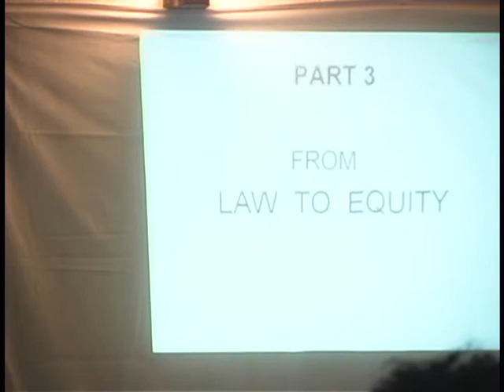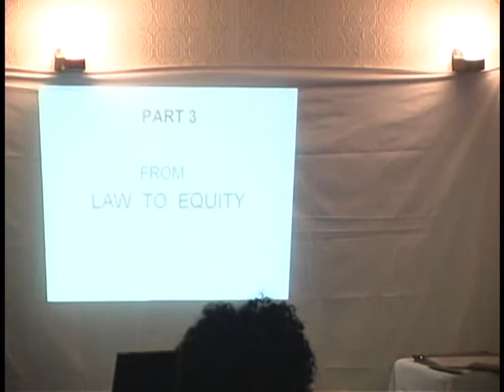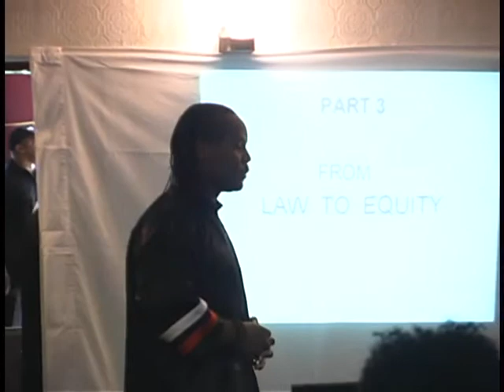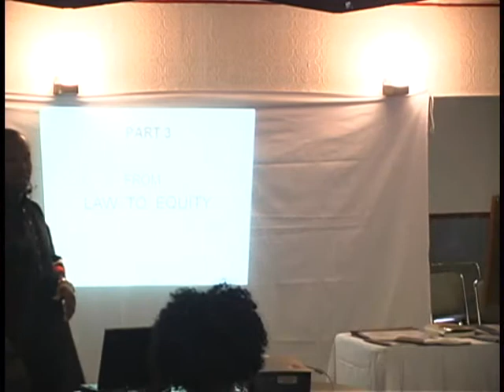FEDERAL SLAVE TRADE EXPOSED PT1 of 10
THE TRUTH OF BANKING, LAWS , MOORS